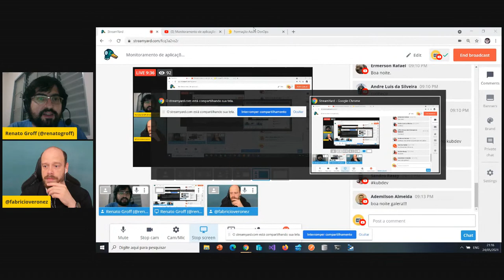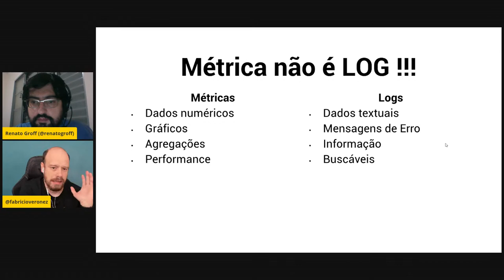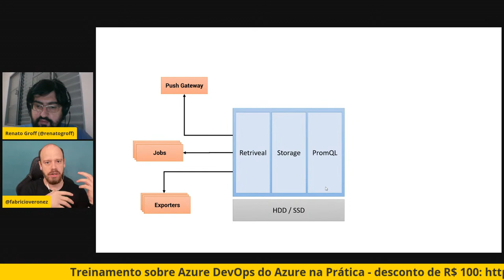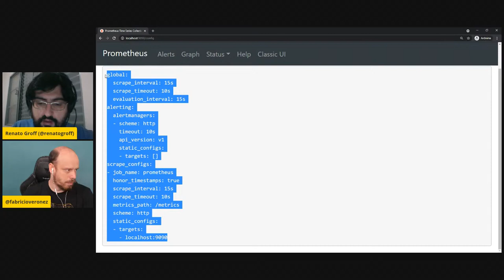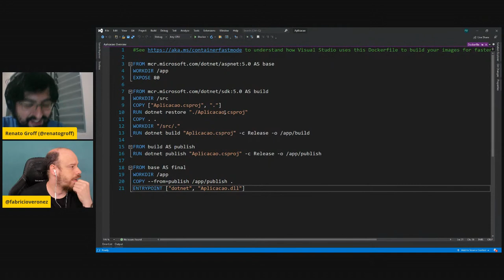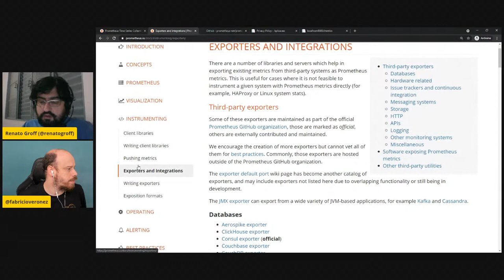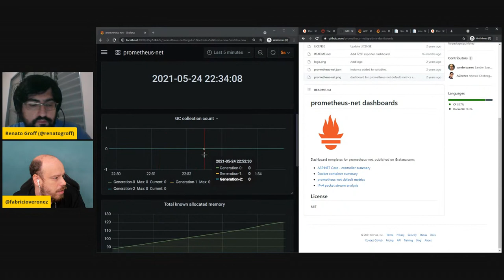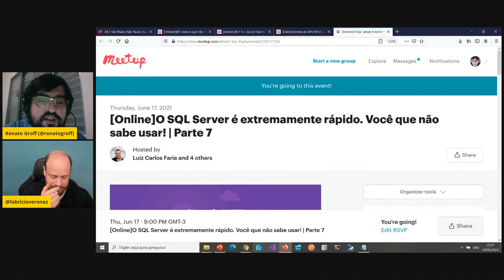Monitoramento de aplicações .NET com Prometheus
Em cenários de microsserviços não podemos contar apenas com aqueles arquivos .log em nossas aplicações, não é mesmo? Necessitamos certamente de um controle maior sobre o que está acontecendo. E por falar em controle, já ouviu falar de observabilidade?

Um dos pilares da observabilidade está justamente na coleta de métricas das aplicações, as quais servirão de base para o monitoramento das mesmas.
Acompanhe este evento ONLINE e GRATUITO no Canal .NET e conheça mais sobre o Prometheus, uma ferramenta 100% open source para coleta de métricas e monitoramento que você poderá utilizar em suas aplicações .NET!

Palestrante: Fabricio Veronez (KubeDev, CNCF Speaker)

Faça sua inscrição então, para ficar por dentro de novidades sobre eventos, tecnologias Microsoft e outros conteúdos gratuitos: